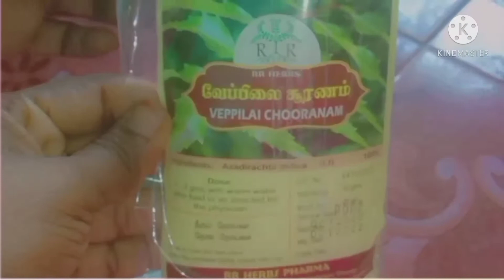𝗥𝗲𝗺𝗼𝘃𝗲 𝗳𝗮𝗰𝗲 𝗯𝗹𝗮𝗰𝗸 𝗺𝗮𝗿𝗸𝘀 𝗮𝗻𝗱 𝘀𝗰𝗿𝗮𝘁𝗰𝗵𝗲𝘀/ 𝗡𝗮𝘁𝘂𝗿𝗮𝗹 𝗿𝗲𝗺𝗲𝗱𝗶𝗲𝘀 𝗳𝗼𝗿 𝘀𝗸𝗶𝗻 𝗽𝗮𝗰𝗸